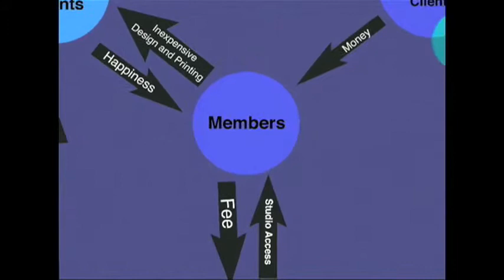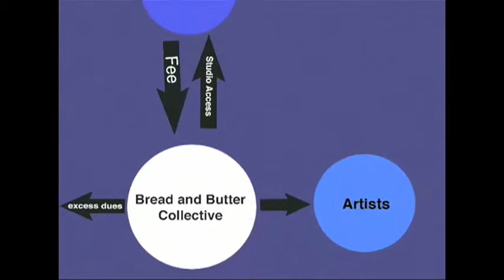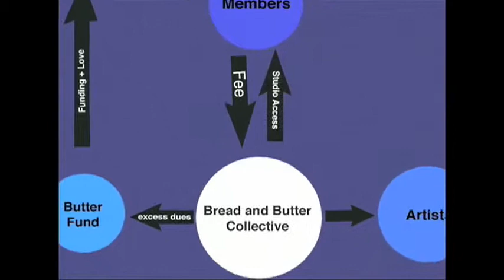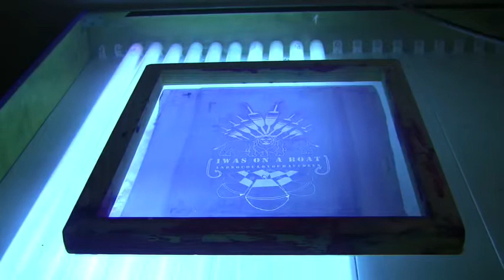We are the Bread and Butter Collective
Hello, nice to meet you! We are a group of print makers based in New York City dedicated to earning our daily bread while enjoying life's butter: community, progressive change, and creative process. We offer artists affordable access to silk-screening supplies, equipment, and work with both for-profit businesses and politically progressive organizations and individuals to create printed matter. With the studio as our base, collective members are able to support social change by subsidizing activists with money earned from commercial jobs. in this way, we are able to leverage our skills to earn a living while contributing to our community.